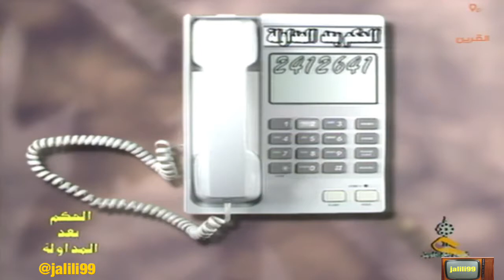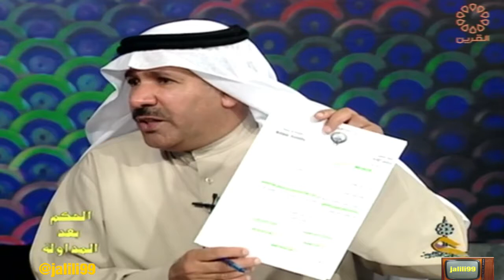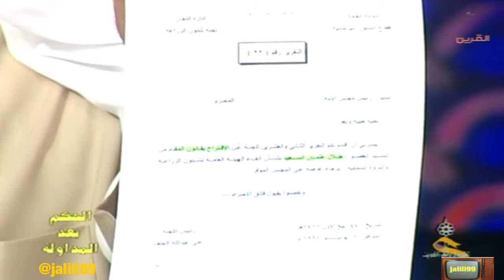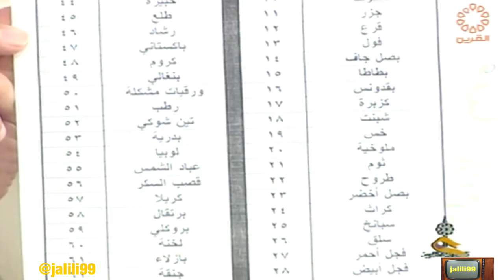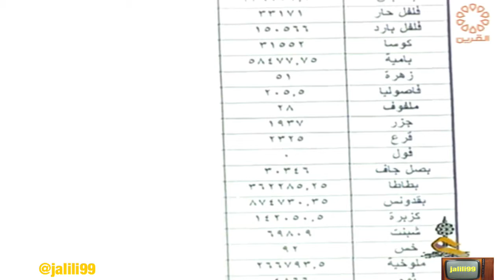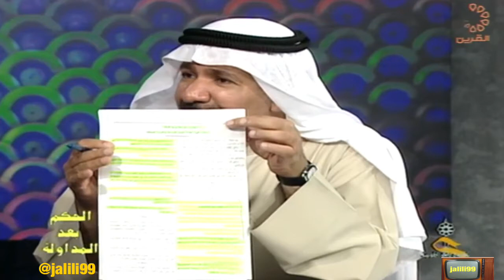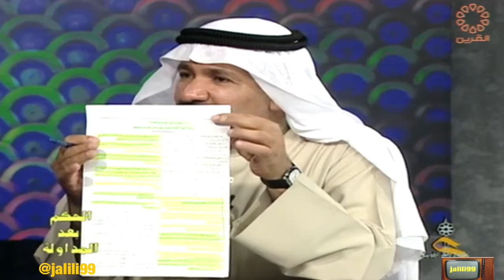HD 🇰🇼 برنامج الحكم بعد المداولة مع النائب علي الخلف تقديم ساير العنزي